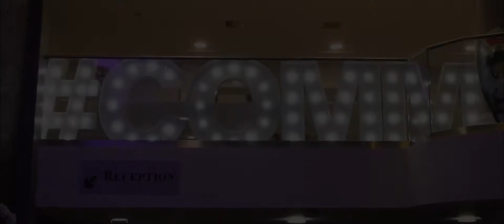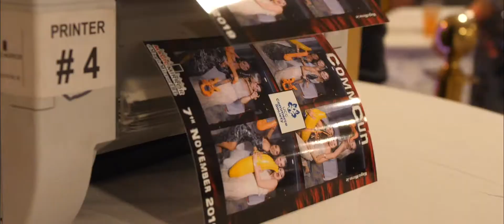CommBall 2019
scan_production